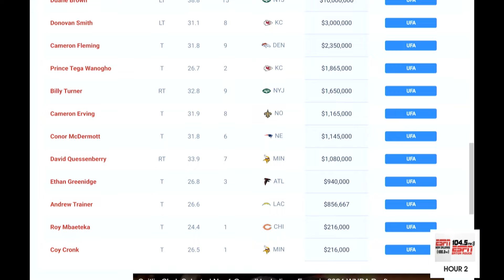Dennis Allen Explains Ryan Ramczyk Decision | Will Trevor Penning Finally Emerge At RT For Saints?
Matt Moscona reacts to comments from Saints head coach Dennis Allen following day 1 of Saints training camp. Allen updates the status of OT Ryan Ramczyk and when the team decided to place him on season ending IR. What does the future hold for Ramczyk and can Trevor Penning replace him at right tackle?

Photo Credit: MARK J. REBILAS / USA TODAY